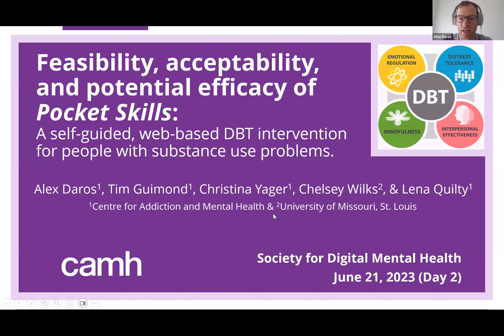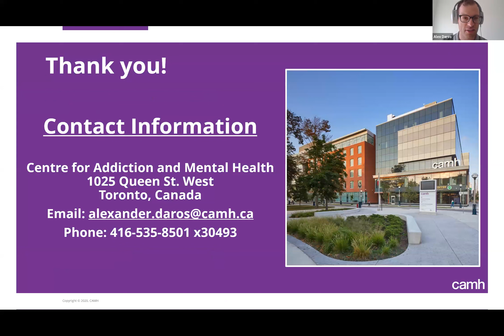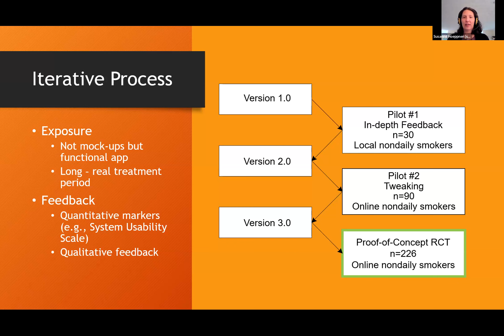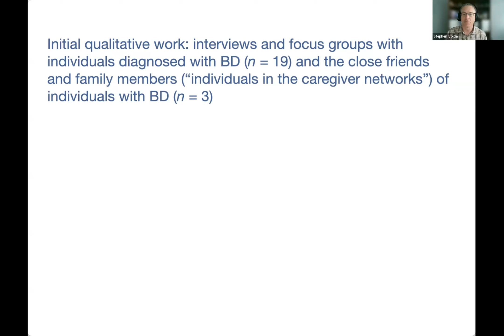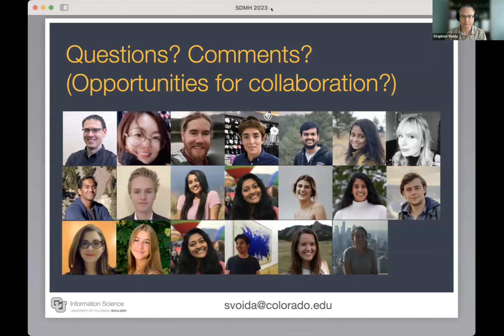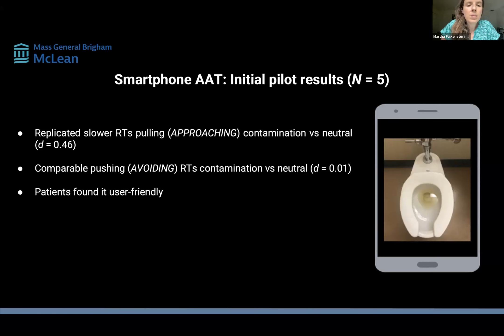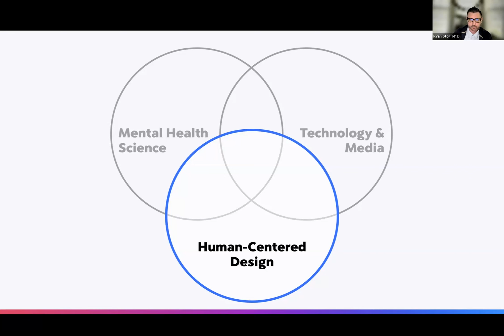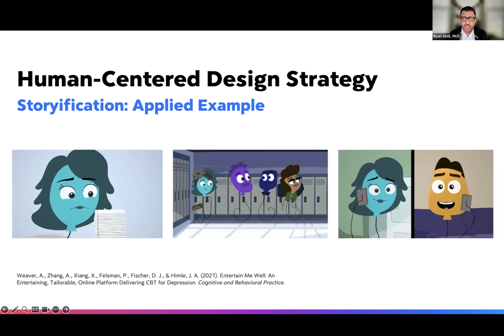Flash Talks Track 6: Intervention development / Adaptation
6.1. Feasibility, acceptability, and potential efficacy of Pocket Skills: A self-guided, web-based dialectical behavior therapy intervention for people with substance use problems

Alexander R. Daros, PhD, Center for Addiction and Mental Health; Tim H. Guimond, MD/PhD, Center for Addiction and Mental Health; Christina Yager, MSW, Center for Addiction and Mental Health; Chelsey R. Wilks, PhD, University of Missouri – St. Louis; Lena C. Quilty, PhD, Center for Addiction and Mental Health

6.2 Results of a proof-of-concept randomized controlled trial of a smoking cessation smartphone app for nondaily smokers

6.3. mood:sync: Exploring the Design of Socially Aware Personal Informatics Technology for Mental Wellness

Stephen Voida, PhD, Information Science, University of Colorado Boulder; Tian Xu, MS, Information Science, University of Colorado Boulder; Michael Hoefer, MS, Computer Science, University of Colorado Boulder; Estevan Sandoval, BS, Information Science, University of Colorado Boulder

6.4. Digital approach-avoidance training as a treatment augmentation for obsessive compulsive disorder

6.5. Translating Evidence-Based Interventions into Engaging Digital Innovations for At-Risk Populations in the “Real-World”: Insights and Recommendations from Decade Creating Digital Mental Health Products with Academia and Industry

These flash talks were a part of the 2023 Annual Meeting of the Society for Digital Mental Health: "Bringing Together Academia, Industry, and Healthcare to Collaboratively Advance Digital Mental Health".

Ryan Stoll, PhD, Humanity by Design; Danielle Pandika, PhD, Humanity by Design; Michael Bajrami, BA, Humanity by Design